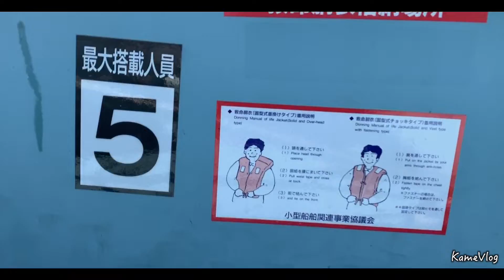【五島列島】大物イカを釣った男の物語。。。初心者釣り師 イカ釣り エギング2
初めましてこんばんは。　片山亀寿と申します。
皆さんの知らない長崎県五島列島の綺麗な景色やマル秘情報をお伝えしています。もし良かったら素晴らしい長崎県の魅力を見て欲しいです☺️

昨日の続きの物語になります。
感動の瞬間、感動の道のりをゆるっとした動画ですが
ゆるっと　ビール片手にみてください。
ピース

五島列島のいろんなことやいろんな各地で毎日YouTube更新中です。

セカンドチャンネル【五島ゲストハウスKAME】